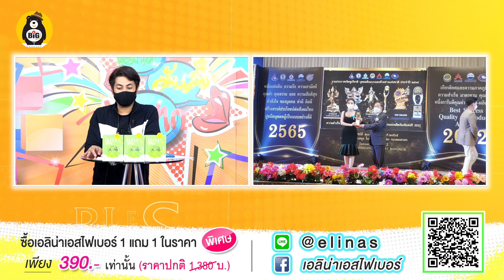อึ้ง! นัท นิสามณี เผยอาชีพรวยทางลัด - ตาจะบอดแล้ว ทำงานนันสต๊อป 16 ชม